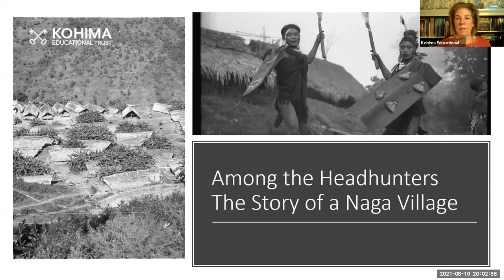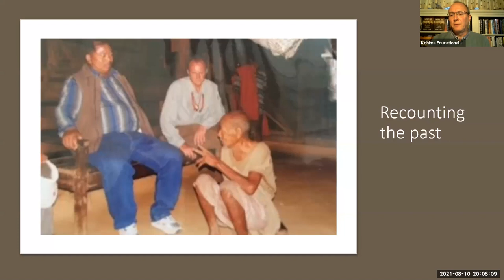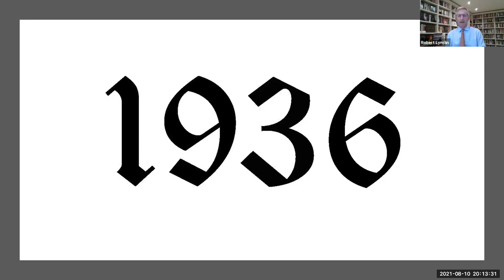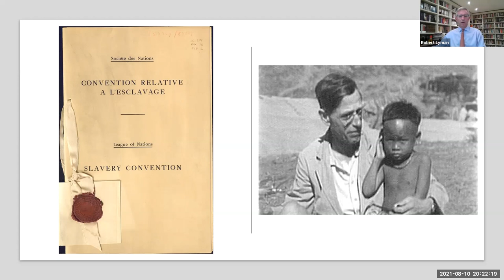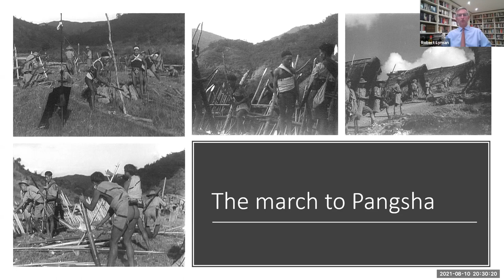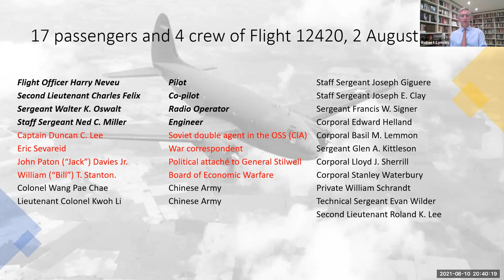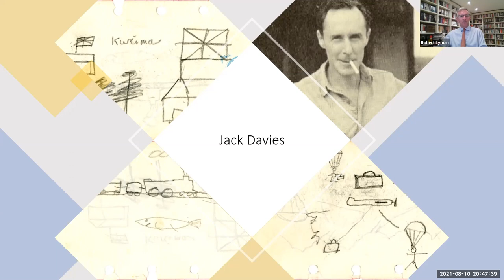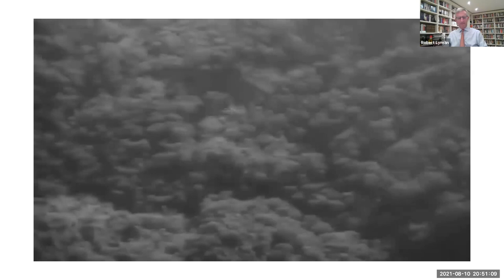Among the Headhunters: The story of a Naga Village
Dr Robert Lyman in discussion with Robert and Sylvia May recounting the story of the Naga village of Pangsha, from its earliest exposure to the British in the 1930s through to the crash of an American C46 transport aircraft in August 1943 and how the Kohima Educational Trust became involved.

In 2009 Robert and Sylvia May visited Pangsha, a remote Naga village seventeen hours drive north east of Kohima. Their journey was on behalf of KET as it had been identified as one of the more deprived areas of Nagaland. A local Mission school serving a 50 mile area to which children travelled on foot and there was a need for a hostel in which the children could stay.

Before leaving Kohima, their friend and Kohima Educational Society chairman at the time, Pheluopfhelie Kesiezie had told of a piece of an aeroplane found and kept by the villagers of Pangsha.

Fascinated by this, having photographed the plane part Robert May undertook extensive research on his return to the UK and unearthed an extraordinary story of another WW2 theatre touching the lives of the Nagas.

Dr Robert Lyman, author of Among the Headhunters will talk about these remote hills people and how few times the outside world had ever reached them and the outcome when it did.